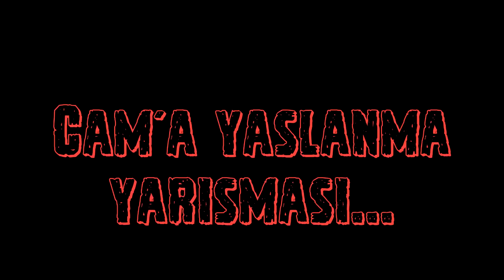düsseldorf tv kulesi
kulede cama yaslanma denemeleri..